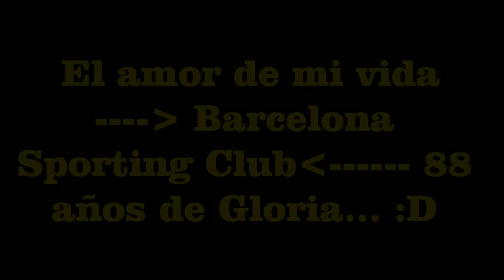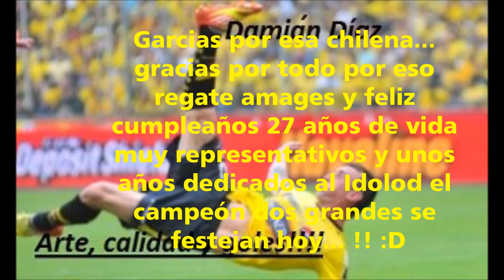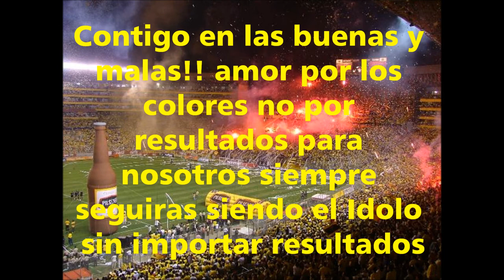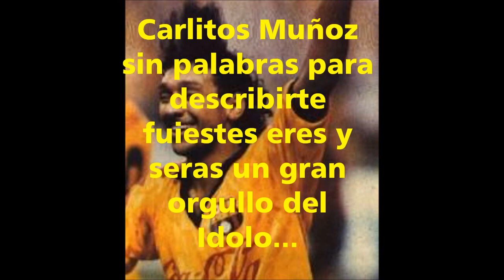barcelona sc mi amor eterno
Felicidades Campeón te mereces el amor de todas las personas!! Barcelonista hasta la muerte!!